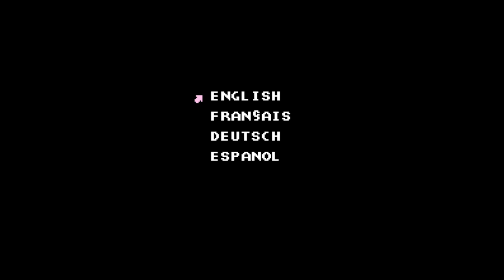Linus Spacehead's Cosmic Crusade - Nintendo Entertainment System - Intro & Title Screen